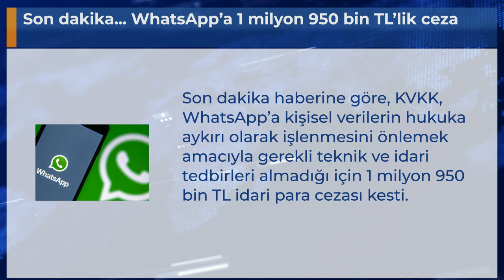Son dakika... WhatsApp’a 1 milyon 950 bin TL’lik ceza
Son dakika haberine göre, KVKK, WhatsApp’a kişisel verilerin hukuka aykırı olarak işlenmesini önlemek amacıyla gerekli teknik ve idari tedbirleri almadığı için 1 milyon 950 bin TL idari para cezası kesti.